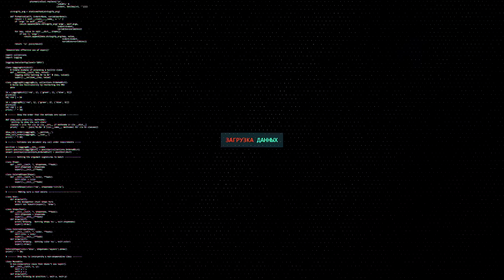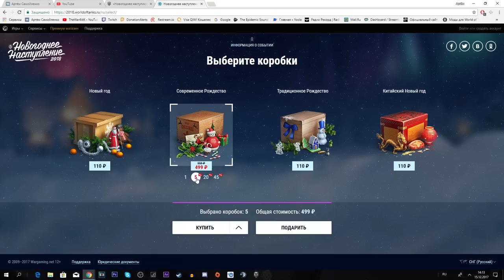Коробки для «Новогоднего наступления 2018» МНЕНИЕ! Мечта для сорокалетних детей в коробке Type 59!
Сбербанк:
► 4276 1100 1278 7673